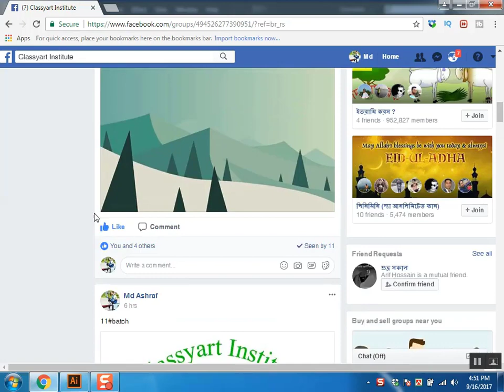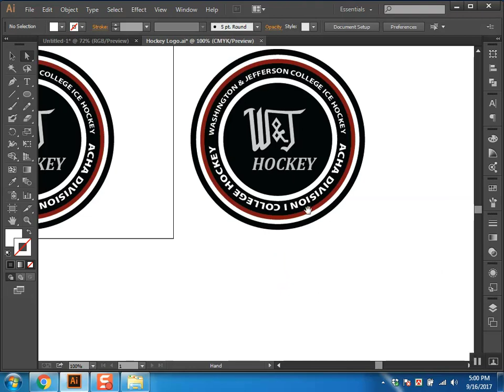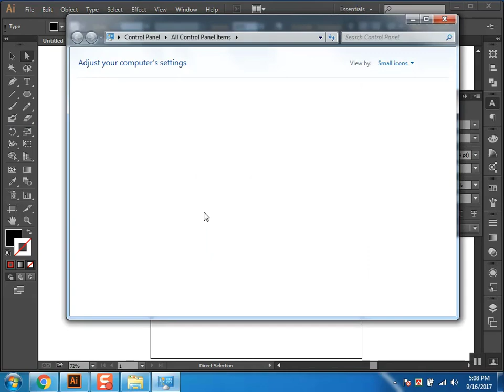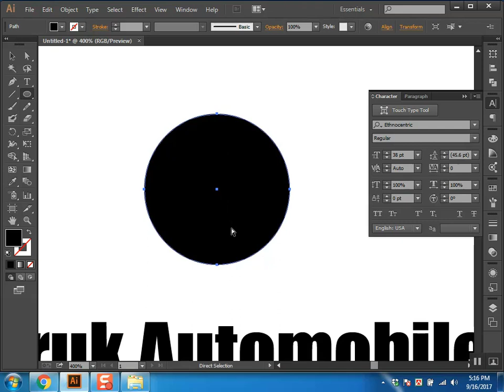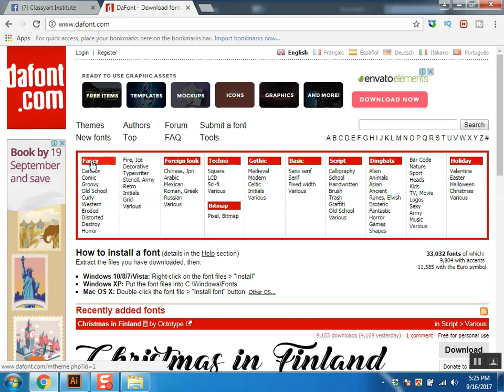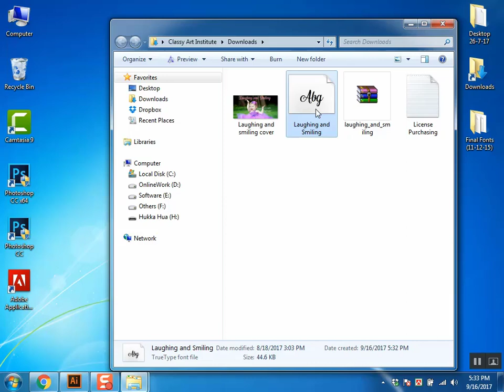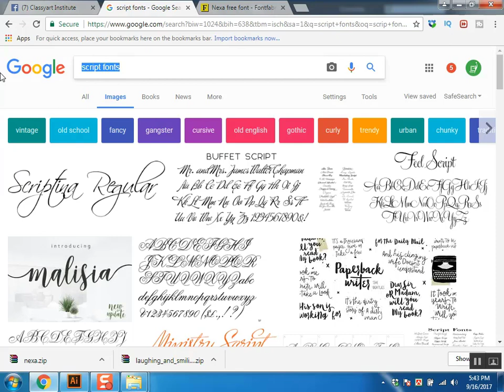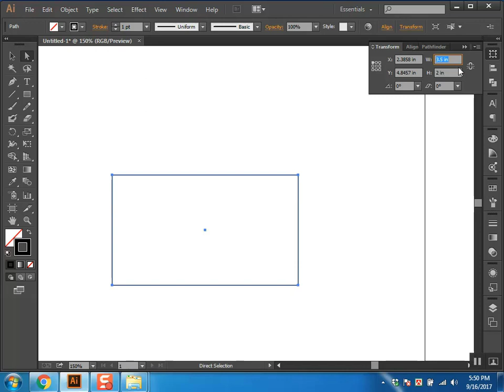How To Teach Illustrator Tools